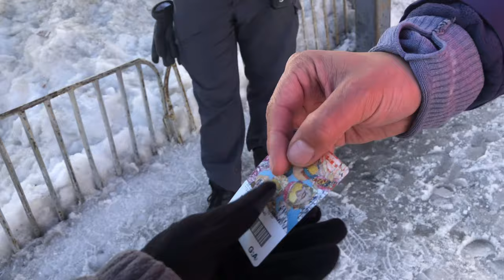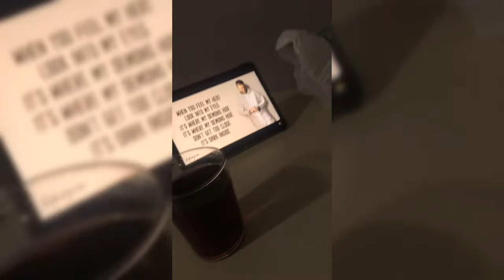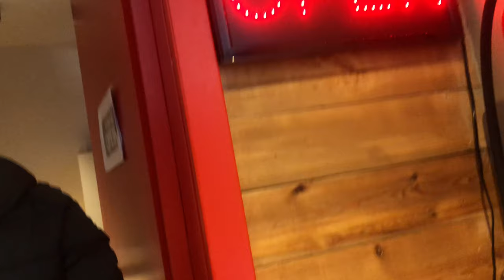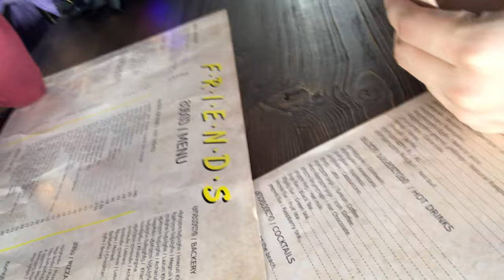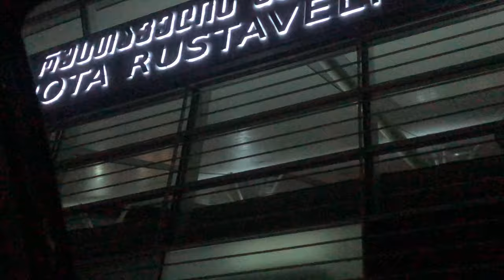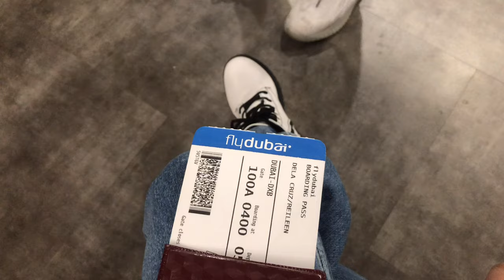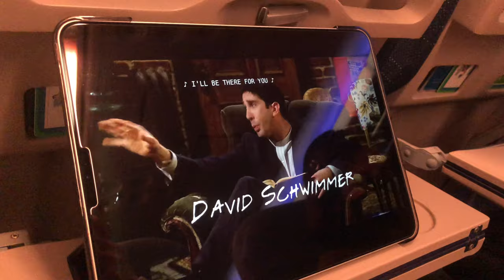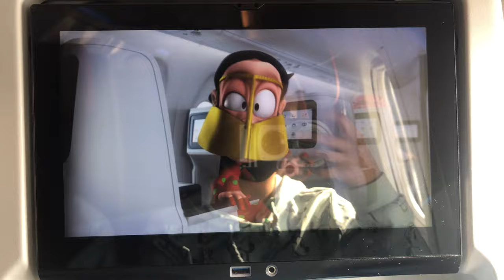Georgia 2022: Day 4-6 Paragliding & Skiing in New Gudauri Ski Resort | heyitsrhei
Hey, it's Rei!

Highlight of our winter trip! Please bare with the shakeyyy~ video clips and please do adjust the volume when needed.

📸 iPhone X